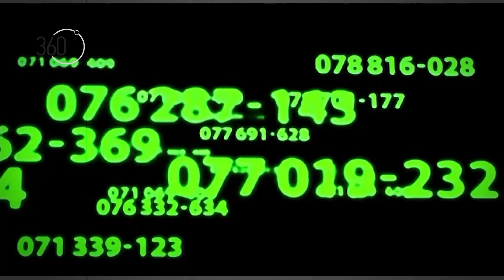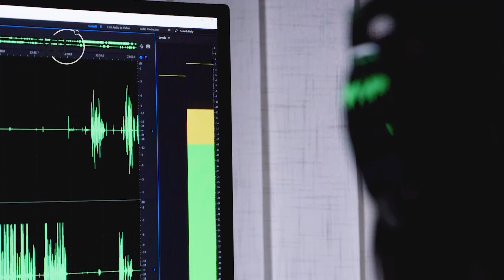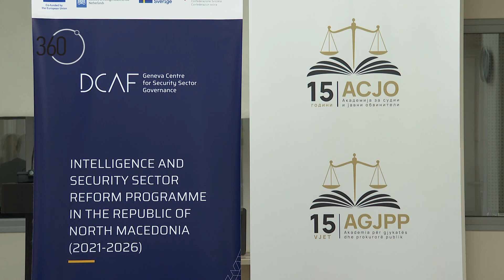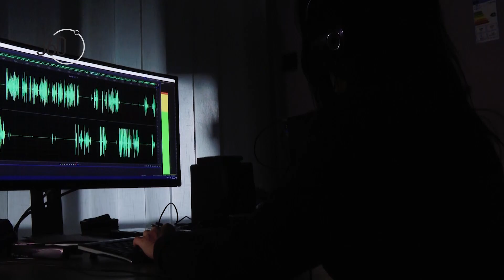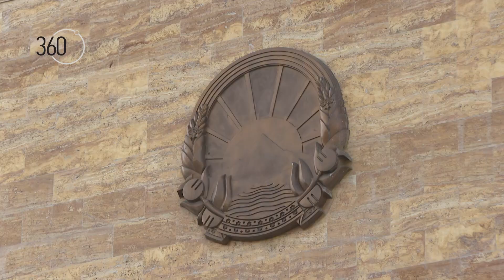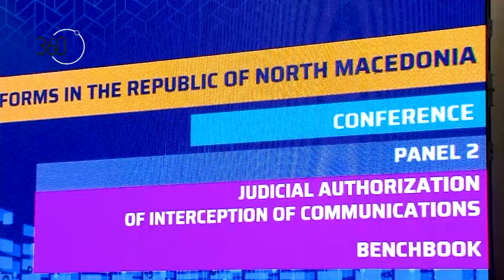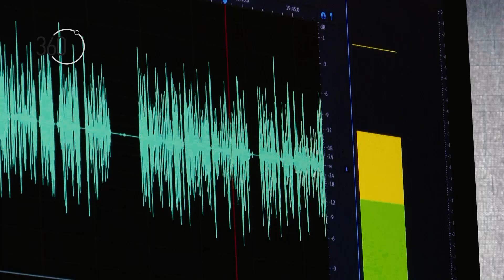Северна Македонија отвора ново поглавје во реформа на безбедносно-разузнавачкиот сектор